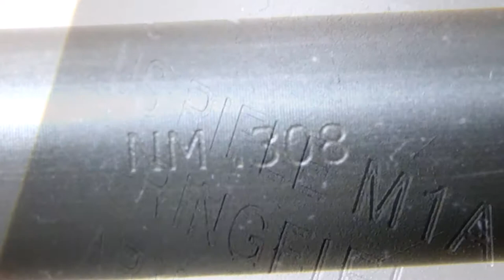M1A Loaded Music Video 3. Slide show.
Music is Alice in Chains It ain't like that. It belongs to Alice in Chains.